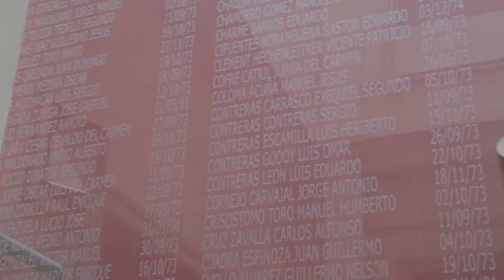Una mujer en Villa Grimaldi. Nubia Becker Eguiluz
Video realizado en Santiago de Chile en torno a Nubia Becker, autora del libro testimonial "Una mujer en Villa Grimaldi. Tortura y exterminio en el Chile de Pinochet", recientemente editado por El GARAJE Ediciones SL. La realización ha corrido a cargo del nieto de Nubia, Fernando, y en la locución se recogen las palabras introductorias del libro de su hija Betzie Jaramillo.